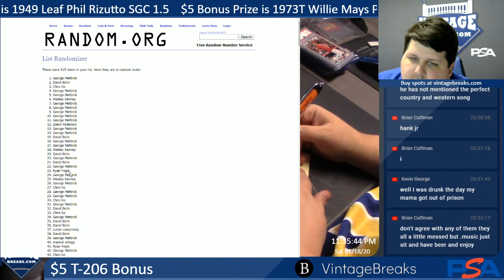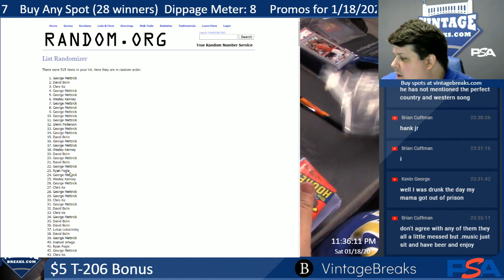01-18-20 $5 T206 Bonus